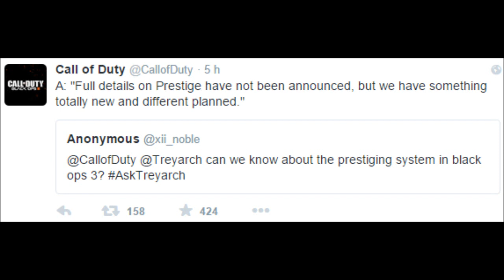BLACK OPS 3 NEWS - Sistema dei Prestigi completamente nuovo e differente (BLACK OPS 3 MULTIPLAYER)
BLACK OPS 3 NEWS - Sistema dei Prestigi completamente nuovo e differente (BLACK OPS 3 MULTIPLAYER ITA - BO3 MULTIPLAYER ITA)